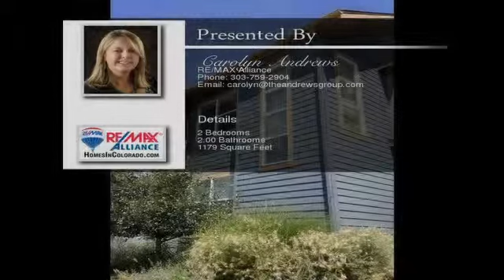8274 East 24th Drive Denver CO 80238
Spacious townhome with vaulted ceilings and covered balcony with mountain views. 4 community pools and great location! Nearly $30k in upgrades including granite kitchen countertops and backsplash, cherry wood cabinets, custom lighting, custom tile and fixtures in bathroom. Tankless hot water heater. Oversized garage,. Stainless steel appliances. Premium location near park. Slate tile in kitchen.  Must see!!10 mins to Anschutz medical centre To view the property at 8274 East 24th Drive Denver CO 80238